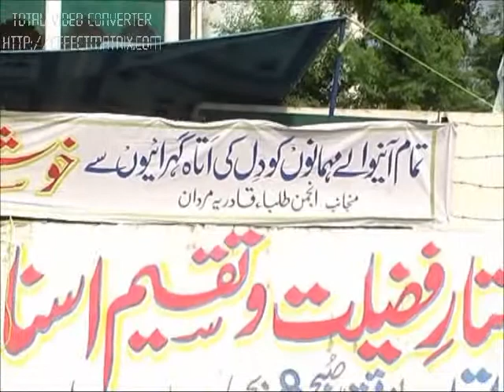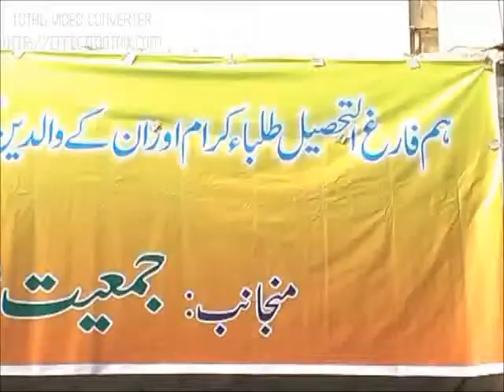Jashan-e-Dastar-e-Fazilat, (part 1), Jamia Qadria, Mardan. 2011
45th Jashan-e-Dastar-e-Fazilat and Khatam-e-Bukhari Sharif.